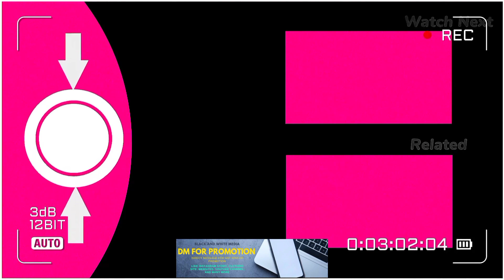YAARIYAN 2 TRAILER | Divya Khosla Kumar | Pearl V Puri | Yash Dasgupta | Yaariyan 2 Movie Trailer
Yaariyan featured some young actors like Himanshu Kohli and Rakul Preet Singh, and is all set to get a sequel. While the first instalment too was directed by Divya Khosla Kumar , the sequel will be directed by Radhika Rao and Vinay Sapru. However, the film will feature a complete new star cast and will also feature Divya in a pivotal role. Starring Naagin actor Pearl V Puri, Meezaan Jafri, and television actor Yash Dasgupta, the film will also feature Anaswara Rajan, Warina Hussain, and Priya Varrier in the lead.

JAI HIND
JAI BHARAT